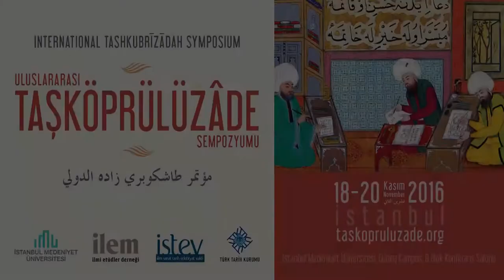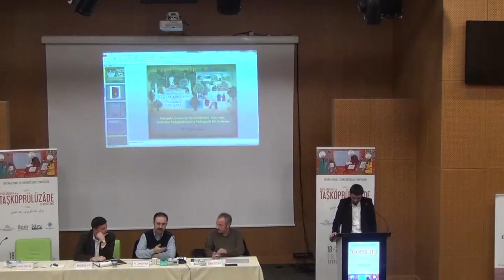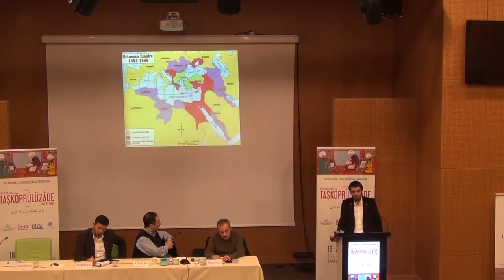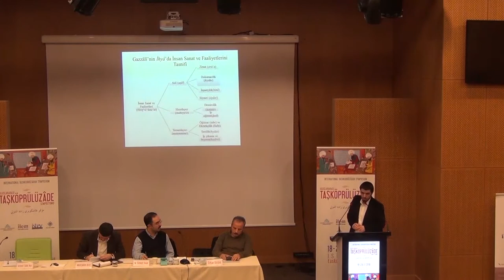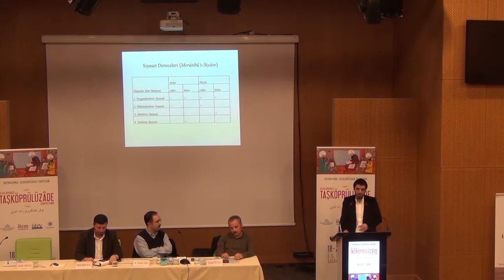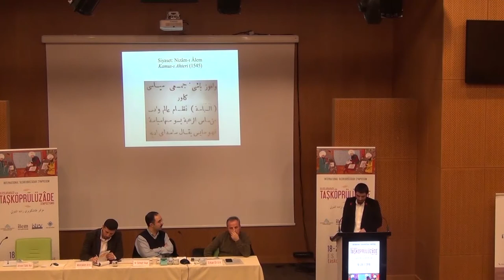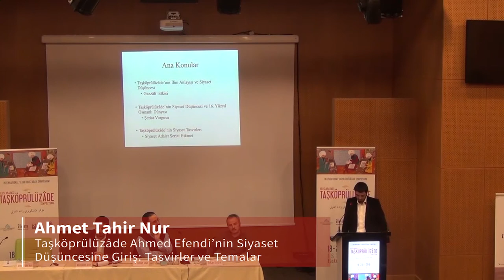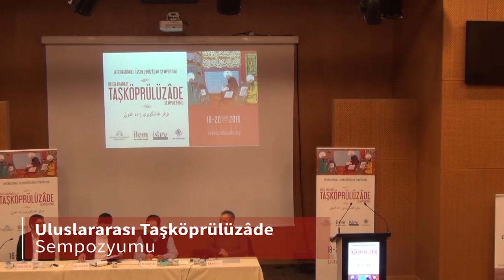İLEM | Taşköprülüzade Sempozyumu | 8. Oturum | Taşköprülüzade ve Pratik Bilimler: Ahlak ve Siyaset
Üç yıl boyunca otuzu aşkın ilim adamının çalışmalarıyla gerçekleştirilen Taşköprülüzade Projesi kapsamında ifa edilen sempozyuma alanında uzaman birçok akademisyen katıldı. Sempozyumun “Taşköprülüzâde ve Pratik Bilimler: Ahlak ve Siyaset” başlıklı sekizinci oturumunda M. Cüneyt Kaya başkanlığında Müstakim Arıcı, “Osmanlı Ulemasının Siyasal Bilimler Tasavvuru: Amâsî’den Taşköprülüzâde’ye Mukayeseli Bir İnceleme”; Özkan Öztürk, “Taşköprülüzâde’nin Risâle fî Beyâni Esrâri’l-Hilâfeti’l-İnsâniyye Adlı Eserinde Maddî ve Manevî Siyaset Tasavvuru” Ahmet Tahir Nur, “Taşköprülüzâde Ahmed Efendi’nin Siyaset Düşüncesine Giriş: Tasvirler ve Temalar” ve Asiye Aykıt, “Şerhu’l-Ahlâki’l-Adudiyye Geleneği Çerçevesinde Taşköprülüzâde ve Müneccimbaşı Ahmed Dede’nin Ahlâkî Tekamül Anlayışları” adlı konuşmalarını yaptılar.